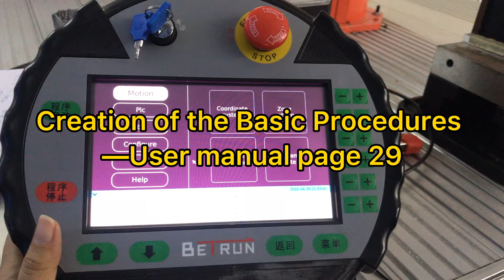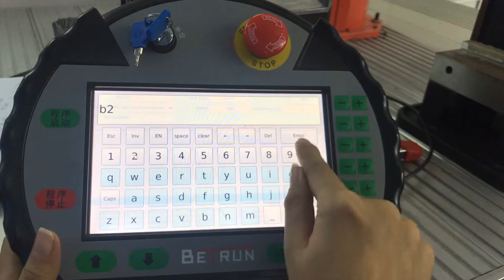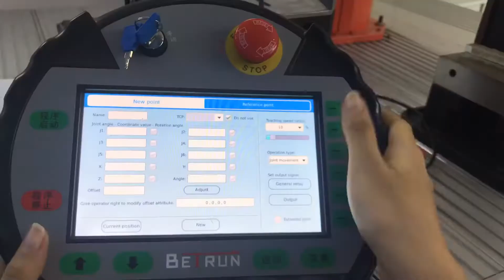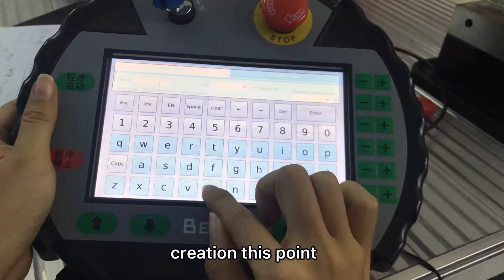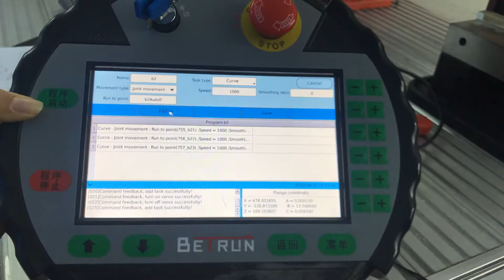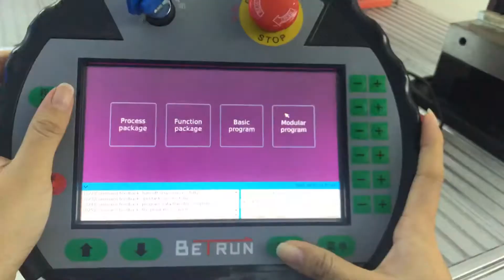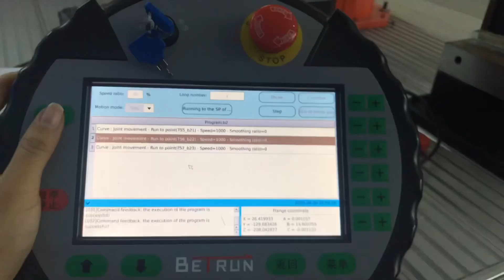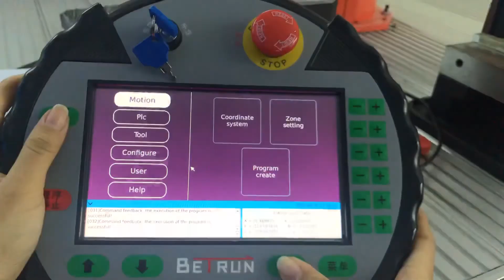Creation of the Basic procedures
It will show you the simple programming for the industrial control system.